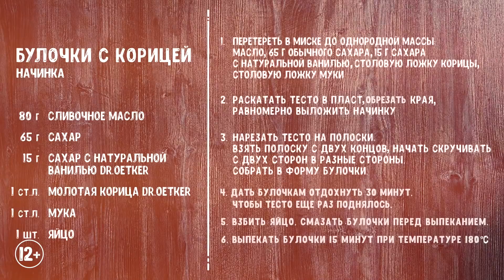Секреты любимых булочек Карлсона с корицей от кафе Fika / ГотовьЛюбовь, выпуск 3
ГотовьЛюбовь - новое кулинарное шоу Dr. Oetker, в котором каждые две недели шеф-повара и создатели модных московских кафе будут делиться горячими секретами своих десертов и рассказывать о работе в кулинарной индустрии.

0:30 Фика — традиционный шведский перерыв на кофе с булочкой.
И сегодня создательница и шеф-повар кофейни Fika Екатерина расскажет, как приготовить те самые булочки с корицей, которыми баловался сам Карлсон! Их оригинальное шведское название - “Канель буллар”
Катя расскажет нам о скандинавских традициях выпечки и что случится, если подойти к тесту в плохом настроении.

Чтобы справиться быстрее, делайте все одновременно и заранее разогрейте духовку до 180 градусов.

Для теста нам понадобится:
250 мл молока
7 г сухих дрожжей Dr. Oetker
1 ст.л. сахара
160 г сливочного масла
500 г муки
40 г сахара
1 ст.л. молотого кардамона
1 яйцо (комнатной температуры)
щепотка соли

2:11 Можно смело приступать к делу!
Нагрейте молоко и всыпьте туда дрожжи. Внимательно следите за тем, чтобы оно не перегревалось, и добавьте ложечку сахара, чтобы дрожжи поднялись еще лучше.
Растопите сливочное масло, не давая ему закипеть.
Венчиком перемешайте муку с сахаром и кардамоном, сделайте углубление и влейте туда молоко с дрожжами. Аккуратно перемешайте.
Постепенное вмешайте масло, вбейте яйцо и слегка посолите.
Теперь можно замешивать тесто. Обязательно делайте это руками, чтобы передать ему свою любовь. И замешивайте как можно дольше — так оно будет еще нежнее.

Оставьте тесто отдыхать и займитесь начинкой:
Протрите 80 г масла и 80 г сахара, добавьте по столовой ложке корицы Dr. Oetker и муки. Смешайте до однородной консистенции. Чтобы вкус получился интереснее, возьмите 65 г обычного сахара и 15 г ванильного сахара с натуральной ванилью Dr. Oetker. Все гениальное просто!

Самое время вернуться к тесту, оно как раз подошло:
Раскатайте его в пласт, обрежьте неровные края и щедро распределите начинку.
Нарежьте его на полоски и сформируйте булочки. Возьмите полоску двумя руками и закручивайте в разные стороны. А потом проявите фантазию — скрутите так, как душе угодно!
Булочки практически готовы. Накройте их полотенцем и оставьте еще раз подняться.

А пока приготовьте сироп, он тоже максимально простой:
Добавьте сок половинки лимона и 200 г сахара в 100 мл воды. Поставьте на огонь и варите 5-7 минут, пока большая часть воды не выпарится.

Когда булочки поднялись:
Взбейте яйцо, смажьте им тесто и отправьте в духовку на 15 минут.
С пылу с жару смажьте их сиропом, чтобы они полностью пропитались. Так булочки дольше останутся свежими и мягкими.

Заварите чашечку кофе и наслаждайтесь фикой!
И не забывайте экспериментировать с нашими рецептами, чтобы поделиться своими кулинарными достижениями в комментариях!